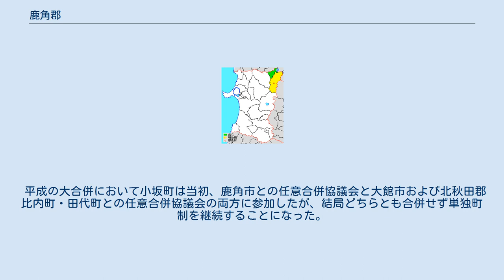鹿角郡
秋田県鹿角郡の範囲（緑：小坂町） 鹿角郡（かづのぐん）は、秋田県（陸奥国・陸中国）の郡である。
 明治12年（1879年）に行政区画として発足した当時の郡域は、上記1町に鹿角市を加えた区域にあたる。
 花輪出身の地理学者、佐々木彦一郎は、「鹿角郡の南部・秋田・津軽三国に対する関係は宛も独・仏の間に狭在するアルサス・ローレイン州の如き関係にあるところである」と記している。
 のちの鹿角郡の主要な資源は、天然杉と鉱産物であった。
この天然資源をめぐる領有権争いは、鎌倉時代の鹿角四氏（成田・奈良・安保・秋元（秋本）氏）の関東武士団の時代から存在し、鹿角四十二館が建設されて領内の守りが固まってからも変わることはなかった。
室町時代後期、戦乱を経て、東の南部氏の支配が確立した。
それでも、鹿角郡の地は、三藩境に存し、天正18年（1590年）の豊臣秀吉朱印状により、鹿角郡は南部領と確定した。
これにより、南部盛岡藩の軍事的拠点となり、津軽領への警戒を怠ることなく、秋田領との境界紛争も絶えることがなかった。
寛永16年（1639年）8月、キリシタン山狩事件が発生し、12月、小坂と大館境の山中で、藩境の扱いを発端に両藩士の小競り合いが起きた。
延宝6年（1677年）、幕府の検使により、評定所において秋田藩と南部藩との境界を記した絵図を作成して、それを決するに至った。
 1.花輪町 2.毛馬内町 3.小坂村 4.尾去沢村 5.宮川村 6.曙村 7.柴平村 8.錦木村 9.七滝村 10.大湯村（紫：鹿角市 桃：小坂町） 郡内にあった街道は以下の通りである。
 郡内には次のような民俗文化がある。
 昭和40年代後半の鹿角郡内の大型合併の際は小坂町を含めた合併案があったが、小坂町のみ単独町制を志向し、残りの3町1村が合併して鹿角市となった。
 平成の大合併において小坂町は当初、鹿角市との任意合併協議会と大館市および北秋田郡比内町・田代町との任意合併協議会の両方に参加したが、結局どちらとも合併せず単独町制を継続することになった。